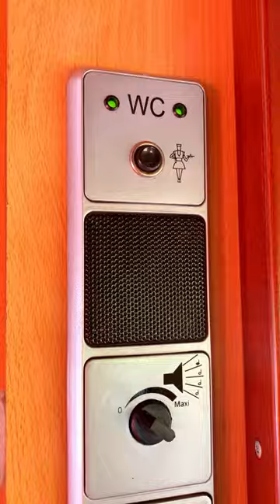Прямой поезд 🚂 Киев - Варшава. Как выглядит купе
Латте Макиято - с Ит. запятнанное молоко. Это вспененное молоко с добавлением эспрессо ☕️

Музыкант: Jeff Kaale

Музыкант: Jeff Kaale